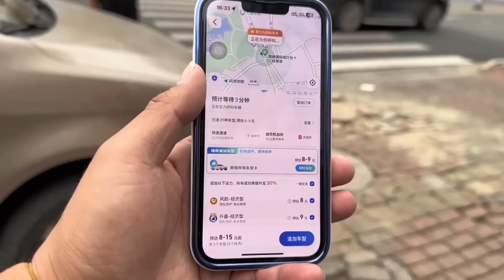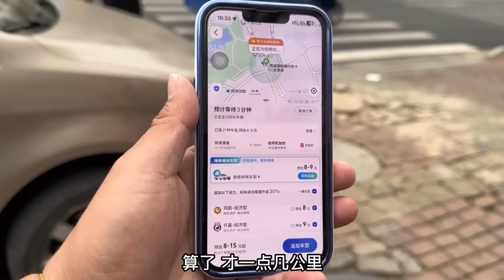暂别越南芒街，抵达中国东兴口岸，下一站该何去何从？【永远的亚军】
大家好，我是胖军
这是我唯一官方频道
Hello everyone，I'm Pangjun
海哥量地球团队成员👦🏻 只做亚军，不争冠军 旅行路上记录我的点点滴滴！ 传递我的小小能量！🔥